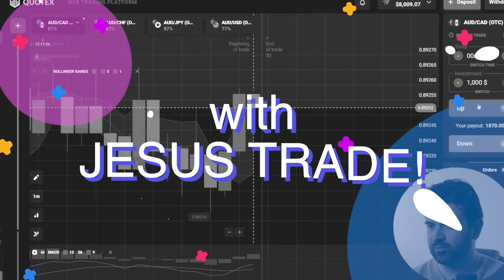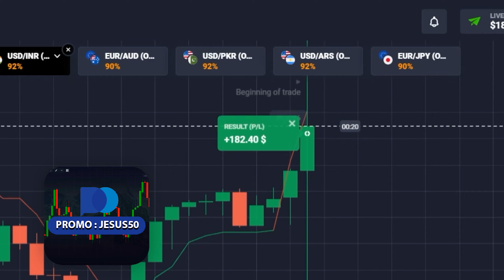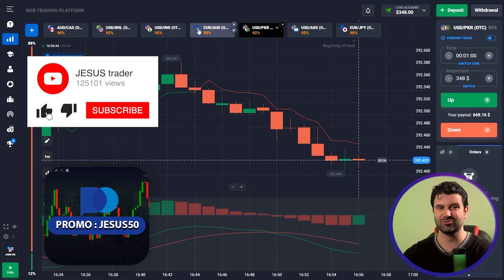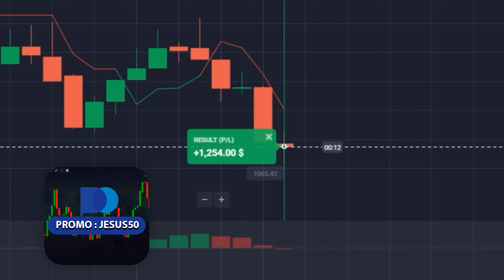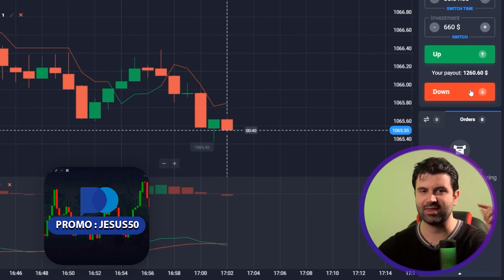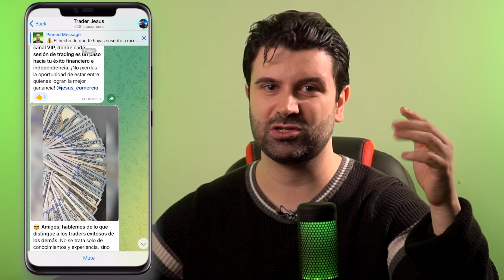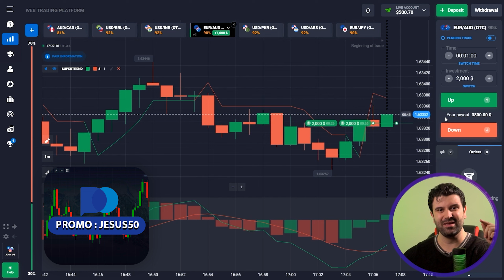📊 EL EXPERTO EN OPCIONES BINARIAS COMPARTIRÁ SUS SECRETOS DE ÉXITO | Estrategia Opciones Binarias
✍️ *Obtenga señales precisas para operaciones rentables. Mi VIP TG:* *
💎 *Activa el código promocional JESUS50 y consigue un bono + 50% en tu depósito*

✨ ¡Hola queridos espectadores! En este vídeo os voy a hablar de 📈 OPCIONES BINARIAS CON POCKET OPTION. Descubrirás cómo esta plataforma combina ⭐ ¡¡¡CENCILLEZ y BENEFICIOS!!!
💰 Compartiré contigo una estrategia sencilla que te ayudará a ganar dinero en las transacciones 💸 y hablaré de todos los beneficios que hacen que Pocket Option sea tan popular entre los traders.

💎 Códigos de Tiempo 💎:
00:00 - Introducción
00:12 - Inicio de la trading. Depósito $50
01:52 - Trade up. Trato $95
02:43 - Oferta de $830. Trading up
03:10 - Invertiré otros $180 en el trato
05:08 - Invertir $348
06:45 - Negociación de $661 a $1,255
08:23 - EUR/JPY (OTC). La oferta es de $1,255
11:14 - Inversión $2.300
11:40 - Aumentar el depósito a $8.100
12:45 - Conclusión